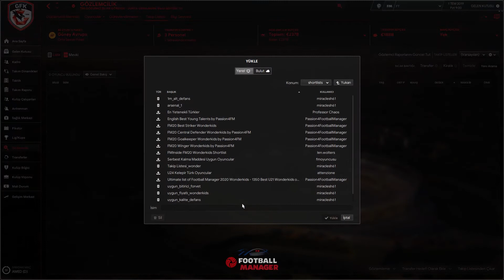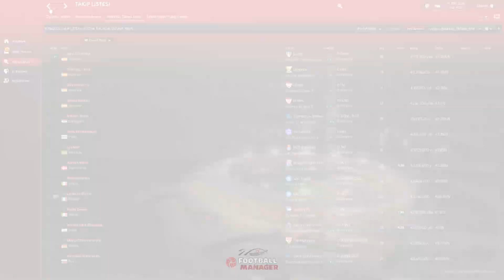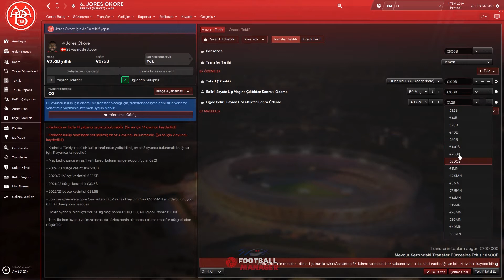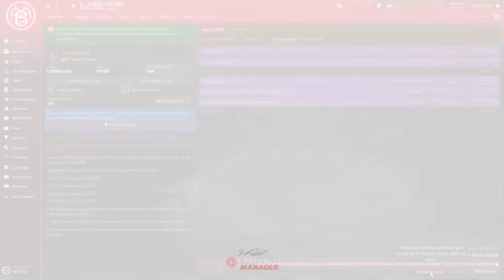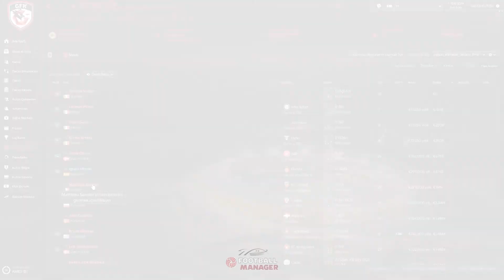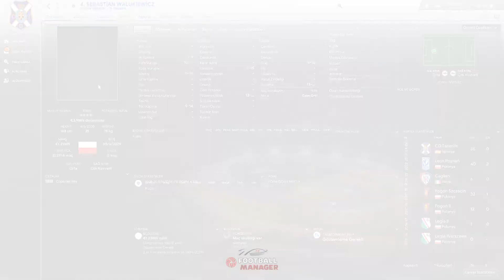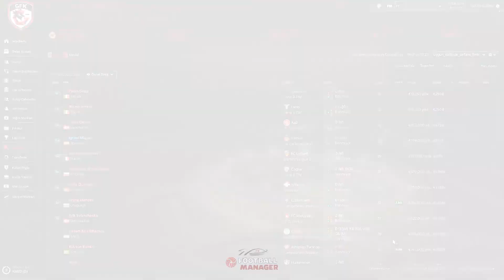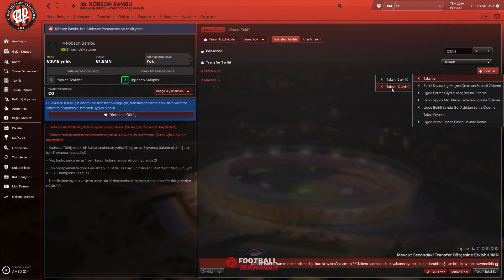FM 2020 Wonderkids ve Oyuncu Transferleri | 1# Uygun Kaliteli Defans Oyuncuları Part 1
Football Manager 2020 oyununa yeni bir liste ile devam ediyoruz. Bu listede öncelikle sizlere defans, orta saha ve forvet mevkileri için hem potansiyelli hem de tecrübeli oyuncuları anlatacağız. Bununla birlikte bu oyuncular arasında transfere uygun olanları takımımıza transfer etmeye çalışacağız. Bu listemizde transfer pazarlıklarını da en ince ayrıntılarıyla öğrenmiş olacaksınız.

Bununla birlikte bu serilerimizde Wonderkids oyuncuların nasıl tespit edileceğini dair önemli içeriklerde sizlere sunacağım.

Sizlere anlatmış olduğum videodaki temayı aşağıdaki linkten indirebilirsiniz.